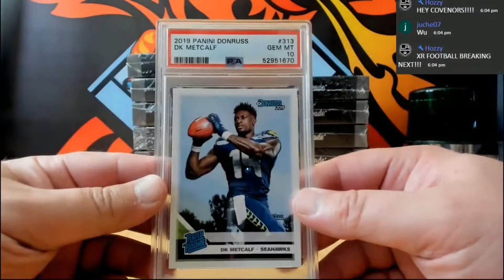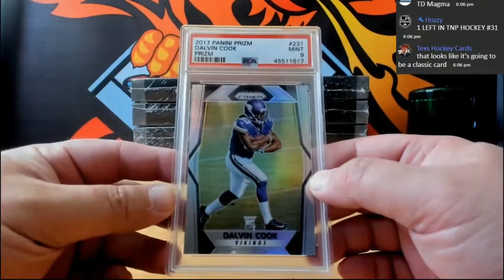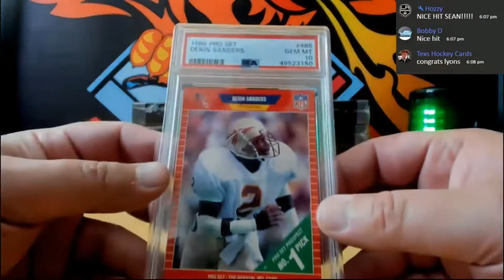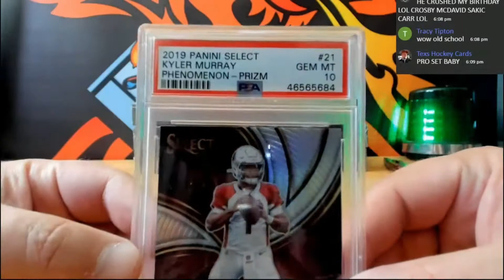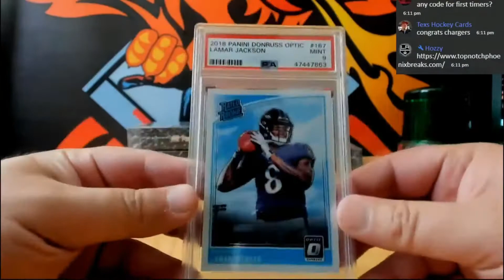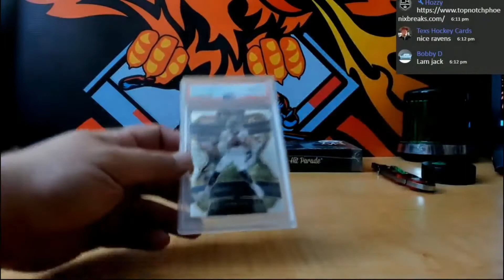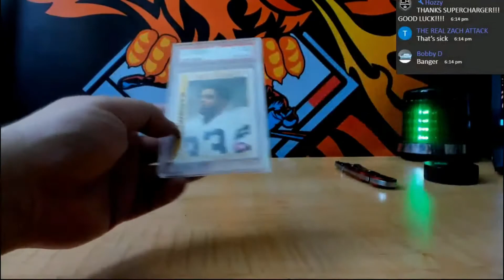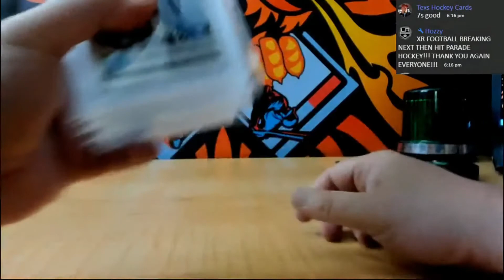2021 Hit Parade The Rookies Graded Football Edition Series 2 10 BOX CASE BREAK # 1